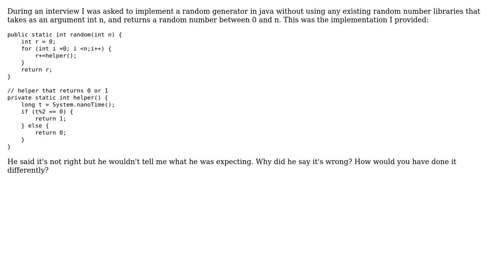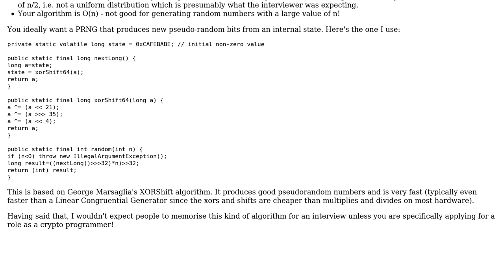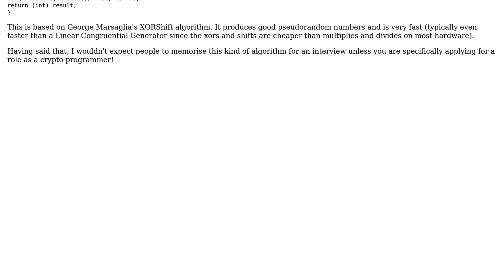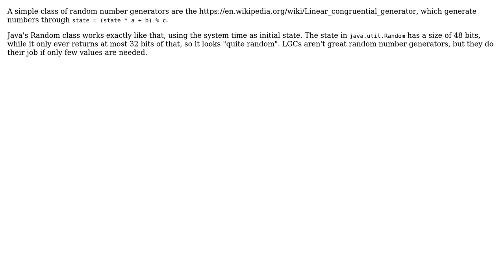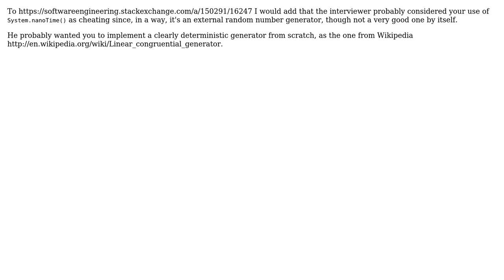Software Engineering: random generator not good enough? (7 Solutions!!)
Software Engineering: random generator not good enough?

With thanks & praise to God, and with thanks to the many people who have made this project possible! | Content (except music & images) licensed under CC BY-SA | Music | Images & others | With thanks to user Wormbo user StriplingWarrior user ratchet freak user paul smith user mikera user Justin Cave user Gareth Davidson user Eric Nord user Andres F. and the Stack Exchange Network Trademarks are property of their respective owners. You are responsible for your own actions.